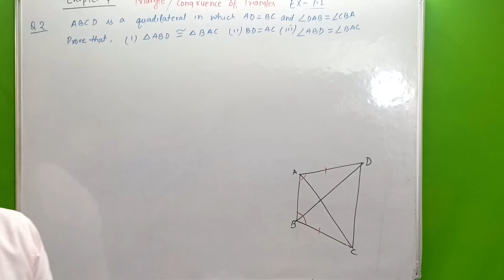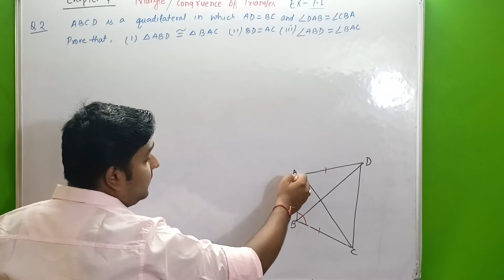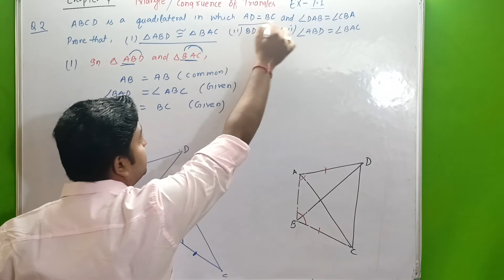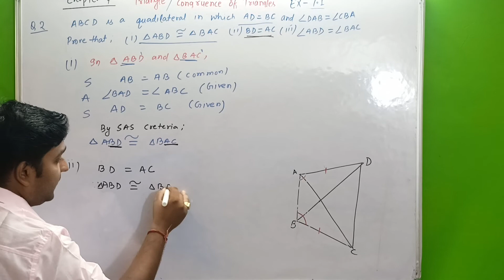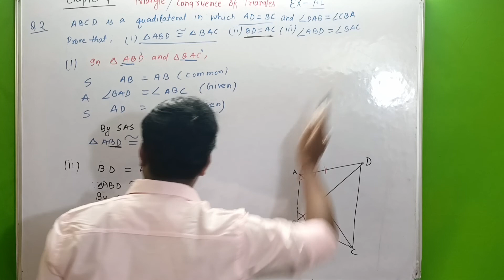Class 9th NCERT Math Chapter 7 Triangle | Congruence of triangle | Class 9th Solution | Math Mitra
MATH MITRA
LET'S PLAY WITH MATH😊

Chapter :- TRIANGLE 'OR' Congruence of triangle

Class :- 9th

NCERT MATH

Chapter - 7

Exercise - 7.1

Question No. 2 - ABCD is a quadrilateral in which AD = BC and ∠DAB = ∠CBA . Prove that

(i) ΔABD ≅ ΔBAC

(ii) BD = AC

(iii) ∠ABD = ∠BAC.

👉In This I have deeply explain the solution of Class 9th NCERT book chapter 7 'Triangle' Exercise 7.1 Questions. 👏

🔥About Me🔥

I'm Navaneet Ranjan. I'm Official Owner Of This Channel
MATH MITRA CLASSES {Offline}
 🛑At :- Shriram Nagar, Gopalganj, Bihar

__☝️THINGS YOU SHOULDN'T MATTER__